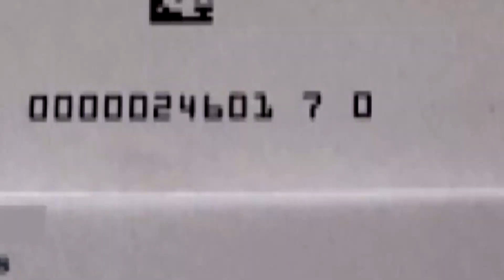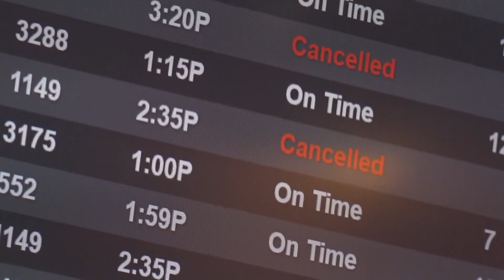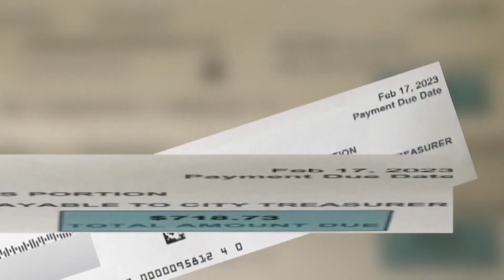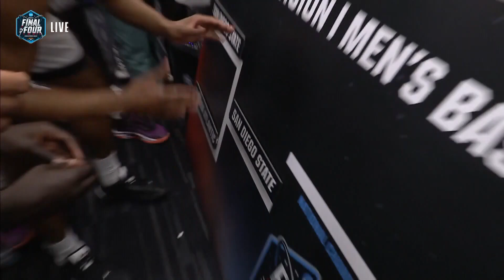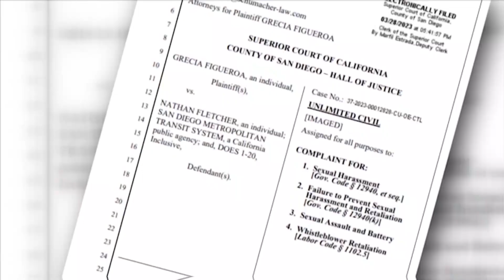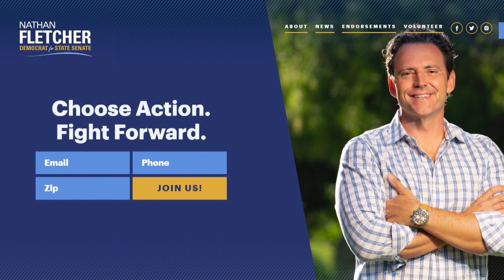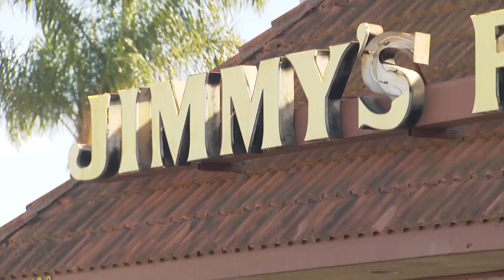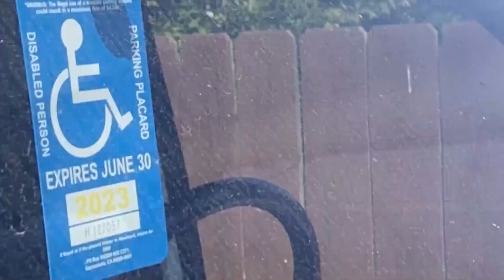A look back at the top San Diego stories in 2023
San Diego residents saw heavy winter storms, the Aztecs taking a historic trip to the Final Four and a sex scandal that rocked the Board of Supervisors.